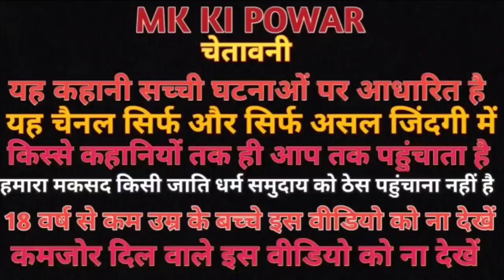रात 2:00 बजे श्मशान घाट में अघोरी के बच्चे की आत्मा ने किया हमला Spirit of Aghori's child attacked